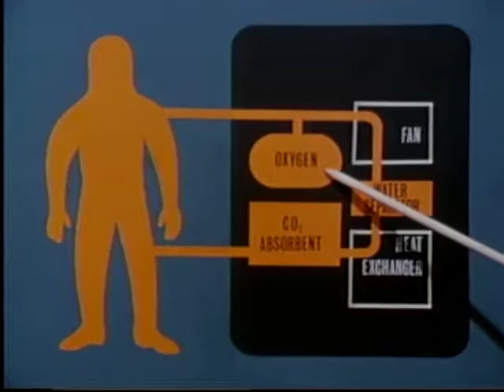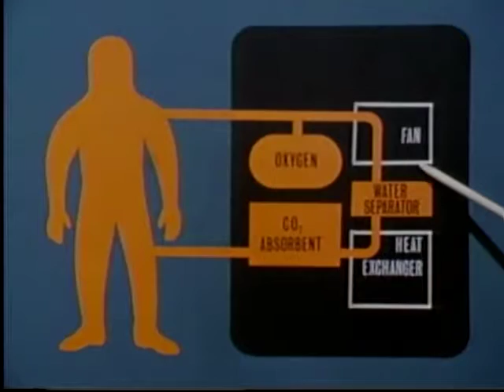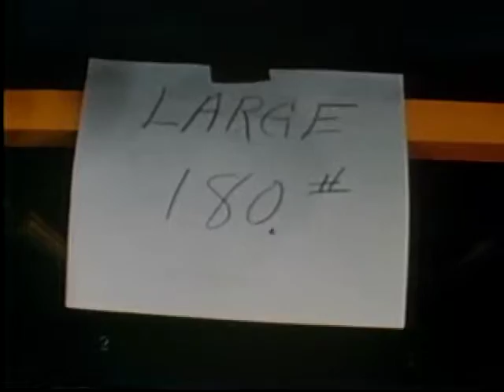Lunar Space Suits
Introduces the hazards Apollo lunar astronauts will encounter. Identifies the extravehicular mobility unit and describes each article of the emu. Poses problems of extravehicular mobility and life support on the moon and effort of the Manned Spacecraft Center to overcome these problems.